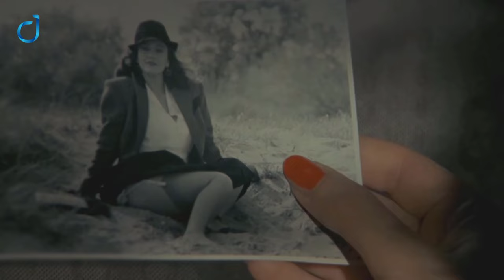The Key - La Chiave (1983) || Tinto Brass Movies || Do Jin Reviews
Do Jin reviews “The Key” (Italian: “La chiave”) a 1983 Italian film, directed by Tinto Brass. The film stars Frank Finlay, Stefania Sandrelli, Franco Branciaroli, and Barbara Cupisti.